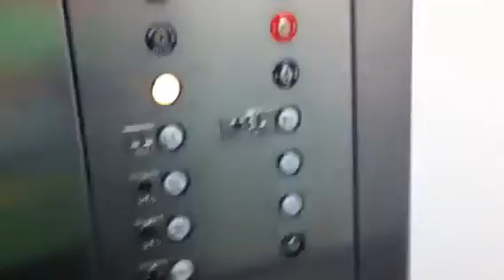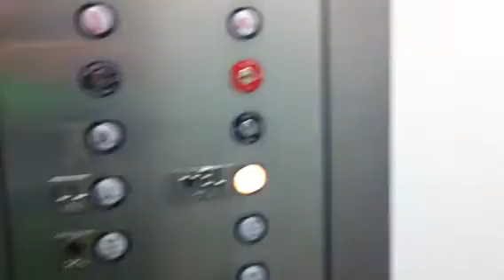Dover elevator at YMCA Lake Zurich IL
This is a cool elevator